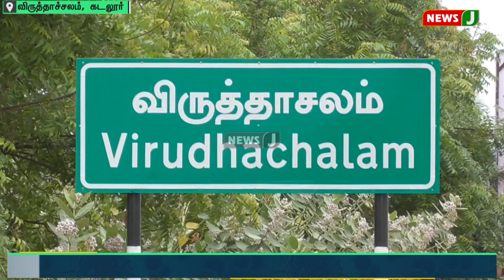11 மின்கம்பங்களுடன் இணைத்து கட்டப்பட்ட கழிவுநீர் கால்வாய் | NewsJ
11 மின்கம்பங்களுடன் இணைத்து கட்டப்பட்ட கழிவுநீர் கால்வாய் | NewsJ